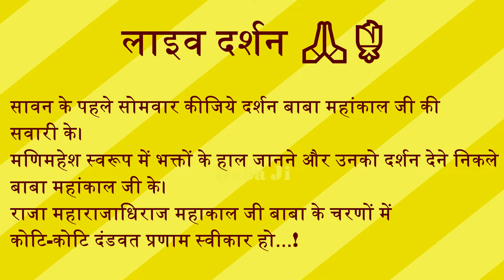Live Darshan - प्रजा का हाल जानने के लिए निकले बाबा महाकाल जी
लाइव दर्शन 🙏🏻🌹

सावन के पहले सोमवार कीजिये दर्शन बाबा महांकाल जी की
सवारी के।
मणिमहेश स्वरूप में भक्तों के हाल जानने और उनको दर्शन देने निकले
बाबा महांकाल जी के।
राजा महाराजाधिराज महाकाल जी बाबा के चरणों में
कोटि-कोटि दंडवत प्रणाम स्वीकार हो...!